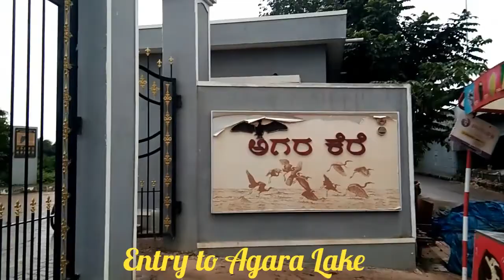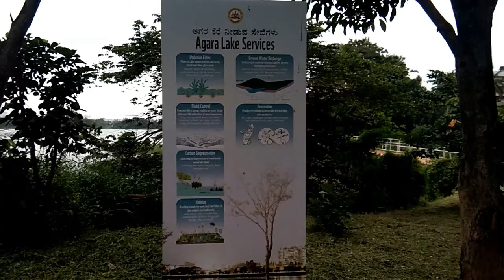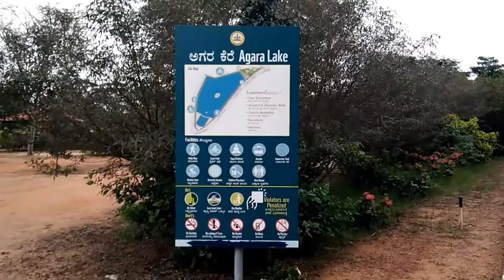Agara Lake | ಅಗರ ಸರೋವರ | Well Maintained | Beautiful Lake | Manike Mage Hithe| ಮನಿಕೆ ಮಗೆ ಹಿಥೆ ಹಾಡು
Agara Lake | ಅಗರ ಸರೋವರ  | Well Maintained | Beautiful Lake | Manike Mage Hithe Background Music | ಮನಿಕೆ ಮಗೆ ಹಿಥೆ ಹಾಡು

Agara lake is a 98-acre natural lake located in Agara, Bangalore. It is one of the most well maintained lakes of Bangalore.
At one end is a park and a jogging trail encircles the lake. It was in full capacity in August 2017. About 40 species of water birds like pelicans and reptiles such as rat snakes are found. Various events also take place. It dates back to the 8th century.[1]

The lake is filled by the water of Madivala lake, through the Raja Kaluve. Surplus water is drained to the Bellandur Lake.[1]

The most famous attraction of Agara lake is the Children-Rooster Globe, which also has been cleaned.

More than 230 plants have been planted at the lake's islands. Agara Lake | Lakes in Bangalore | Bangalore
agara lake
agara lake bangalore
agara lake park
agara lake hsr layout
agara lake park timing
agara lake bangalore images
lake
agara
agara lake bengaluru
what to do in agara lake
agara lake in bangalore
agara lake opening time
lakes in bangalore
lake in agara
agara lake cycling
agara lake boating
agara lake running track
agara lake opening hours
agara lake park bangalore
agara lake visiting hours
agara lake cycling timings
aagara lake
manike mage hithe original song
manike mange hithe Malayalam tamil
manike mage hithe yohani
manike mage hithe lyrics
manike
manike mage hithe mp3
manike mage hithe karaoke
manike mage hithe ringtone
manike mage hithe cover song
manike mage hithe Tamil version
manike mage hithe official cover

Music Credit - Music | Karaoke by Karaoke Factory (Anil Maharana)
Music Credit Link -  Manike Mage Hithe Karaoke | Yohani | Satheeshan | Karaoke Factory | Anil Maharana - YouTube